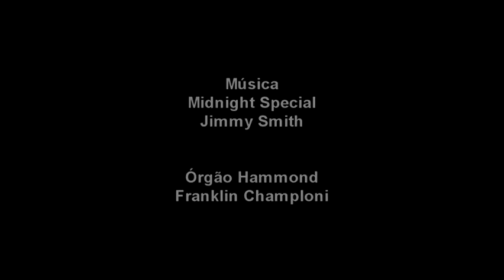ALIMENTAÇÃO DE ALEVINOS COM 12 DIAS DE NASCIDOS COM PARAMÉCIO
Paramécios são protozoários ciliados de corpo translúcido e achatados. Medindo +/-  50 e 300 micrômetros.